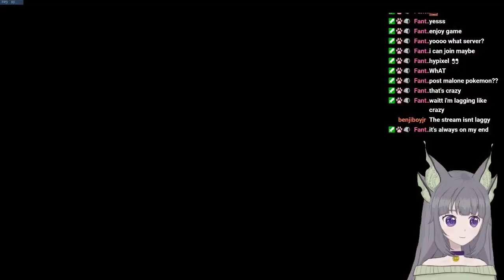Doing dumb catgirl stuff in Overwatch【Vtuber】